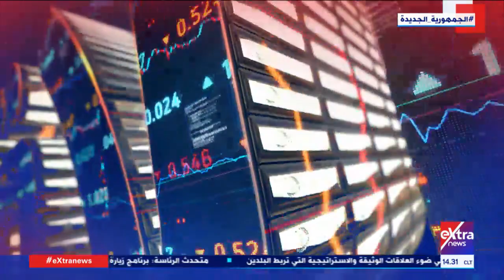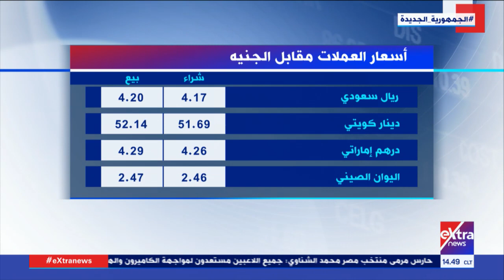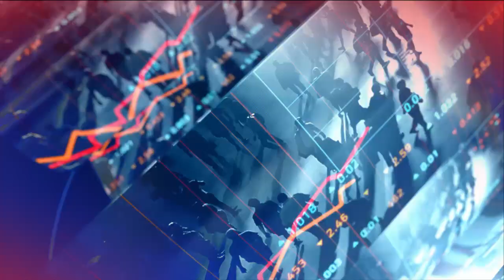النشرة الاقتصادية| جولة في أهم وآخر أخبار الاقتصاد محليا وعالميا مع نسرين فؤاد- كاملة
3 فبراير 2022